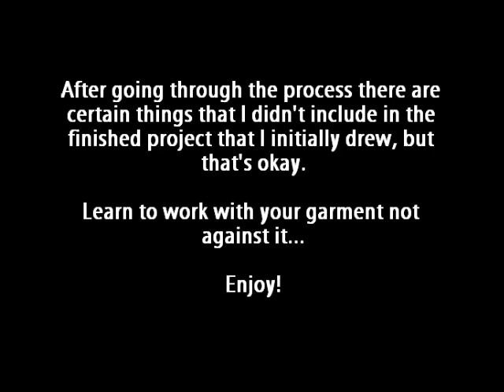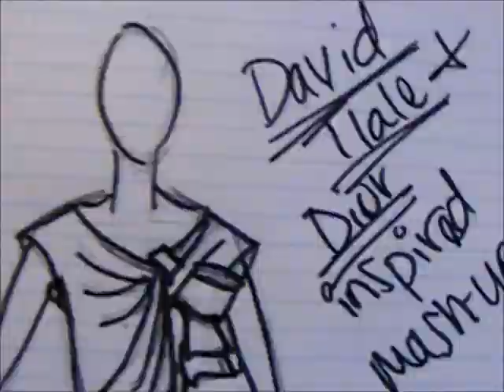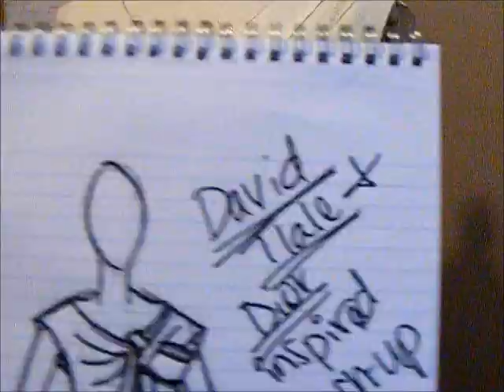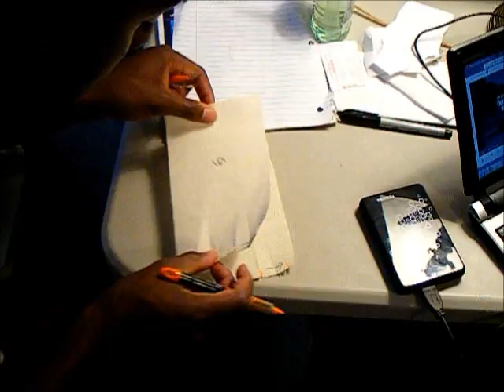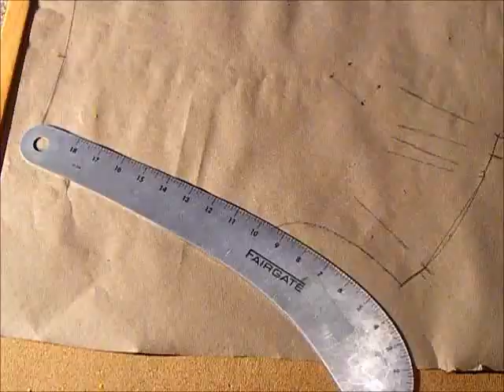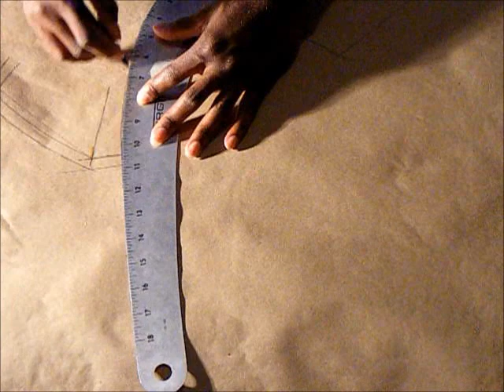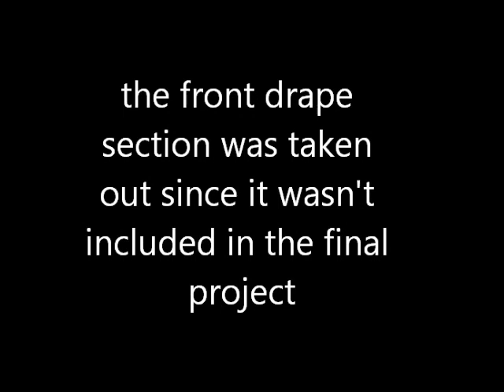David Tlale and Dior Inspired Bodice | Time Lapse Tutorial #2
Time-Lapsed, MINIMAL instructional video on how I created a David Tlale and Christian Dior inspired Bodice! Difficulty: Intermediate to Advanced

Menu:

1 Sketching- 00:10
2 Drawing seamlines- 02:16
3 Creating Bow Pieces- 04:28
4 Numbering Pieces- 05:53
5 Cutting It Apart- 07:47
6 Creating back neck facing- 08:07
7 Creating front neck facing- 08:41
8 Transferring darts on the back to the neck- 09:33
9 Tranferring darts on front to the shoulder- 10:10
10 Creating the sew line for gathered shoulder- 12:15
11 Creating Patterns for the Hanging Bow Pieces- 13:55
12 Fabric placement- 15:58
13 Interfacing- 16:14
14 Progress so far- 17:34
15 Beginning Sewing process- 17:42
16 Buttonholes for Opening- 17:47
17 Gathering the Shoulder- 17:58
18 Putting the folded bow piece together- 19:11
19 Pleating the folded bow piece- 19:43
20 Progress with folded bow piece- 19:52
21 Finishing Hanging Bow pieces- 20:43
22 Sewing hanging bow pieces to bodice- 20:49
23 Sewing and finishing facings- 21:31
24 Finished Project*- 22:48

*Front drape not included. It was discarded after the fabric became too heavy for the placement.

Put any comments and questions below and I'll might answer them on my
next Ask Chris!

Striving for greatness!